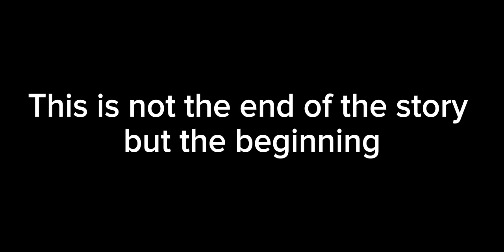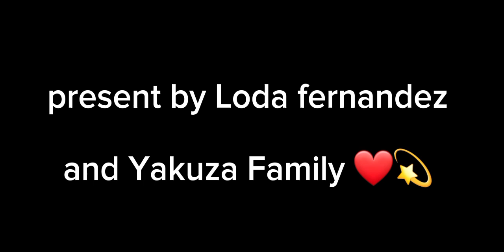GINETH & WINDY PROPOSAL DATE FAN ART BY Medo_x